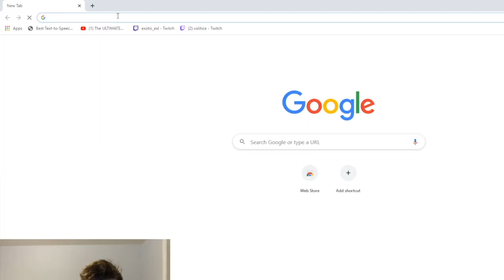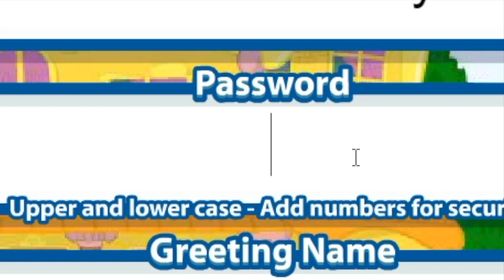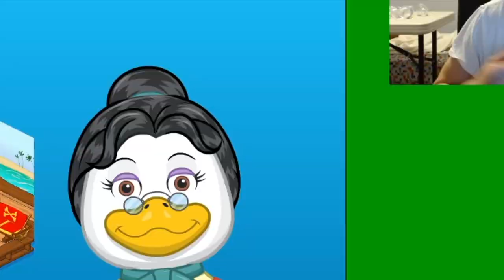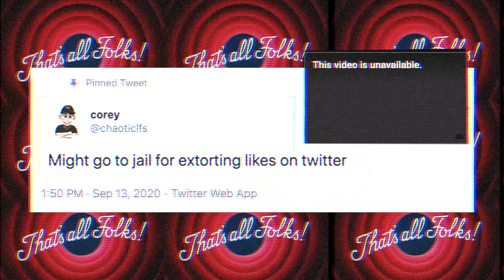STONER MOMENTS: Rainbow Six Siege (#4)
Zach and Corey get elevated and have a few discussions.

stoner moments: rainbow six siege

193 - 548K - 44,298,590